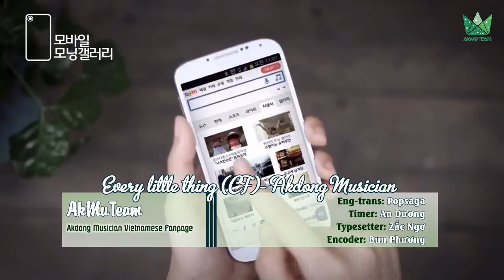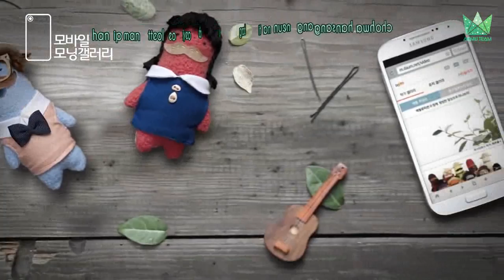[Engsub+Kara][AkMuTeam] Every Little Thing CF - Akdong Musician x MUSTACHOS by DaumMobile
Engsub by AkMu Team @ Akdong Musician Vietnam Fanpage